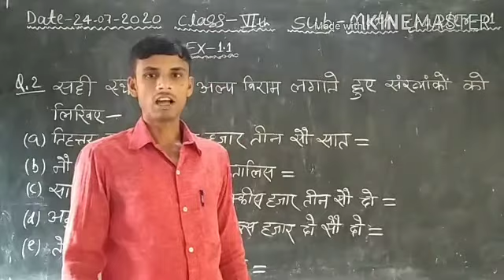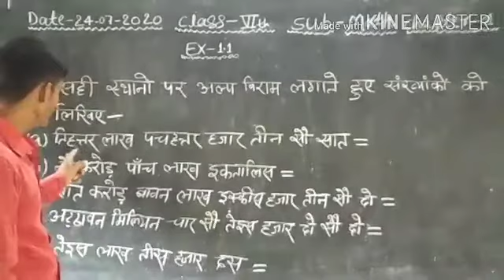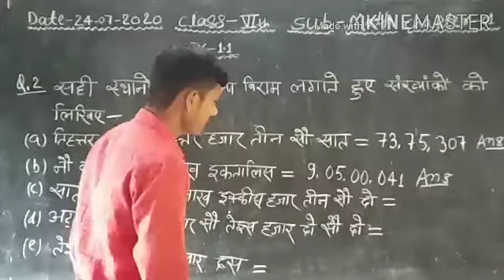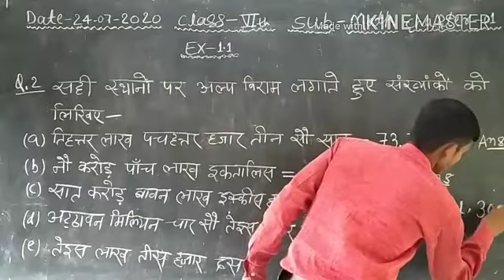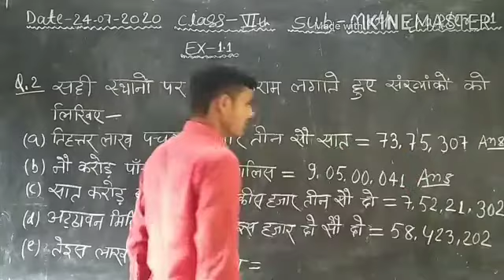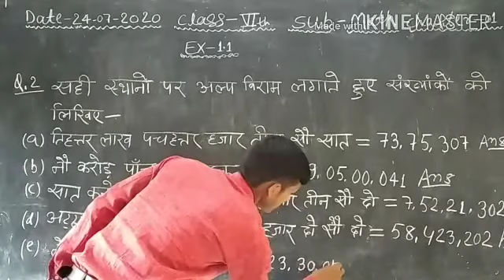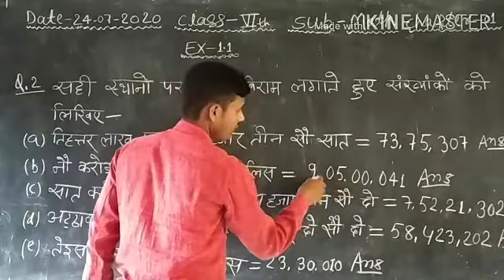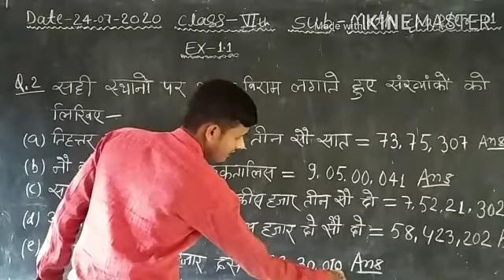Class 6th Sub Maths Ex-1.1ka q.no ,2,